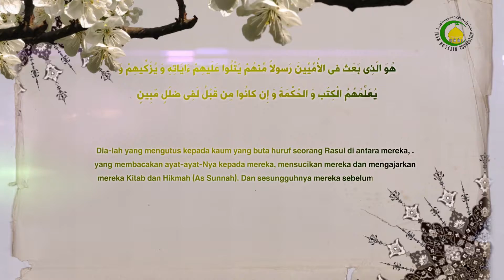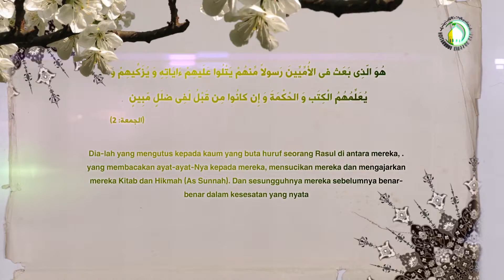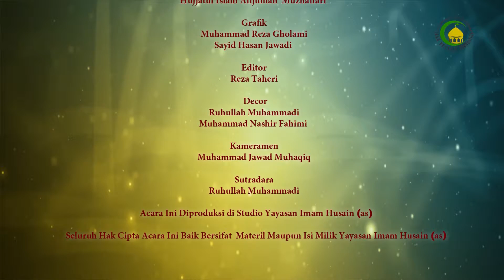102. MERAIH KESEMPURNAAN DENGAN BERSOSIAL (2) - NARASUMBER : Ust. Abdul Latif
Bersosial yang  baik  akan tercermin dalam perangai kita dengan orang lain, maka dari itu Islam sangat menekankan supaya kita menampilkan sesuatu yang indah dari diri kita. Ada tiga hal yang sangat ditekankan oleh Islam supaya kita melakukannya dalam sosial kita:
 1. Tampakkan rasa cinta kepada orang lain.
2. Berlakulah dermawan dengan orang lain.
 3.Berikan rasa hormat kepada sesama.